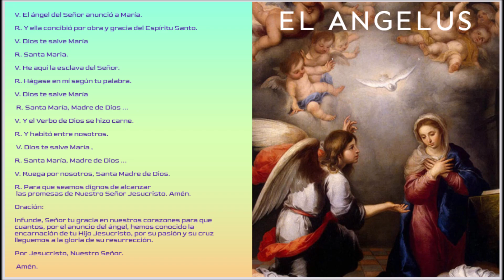ANGELUS DE HOY